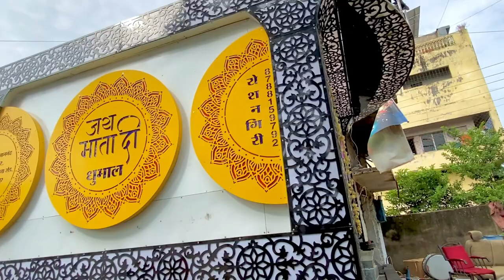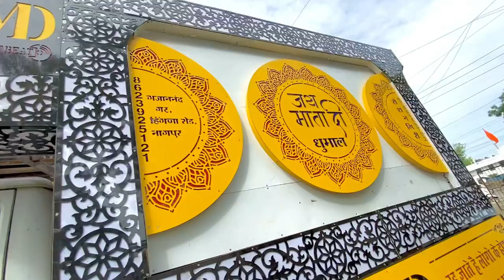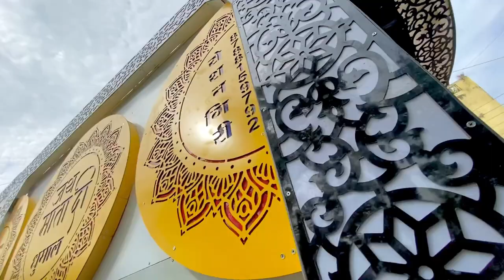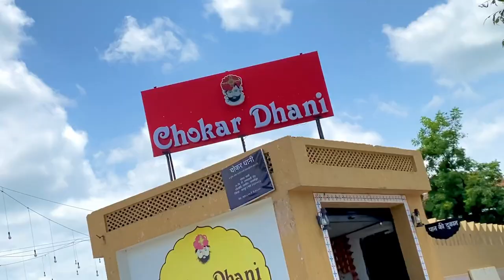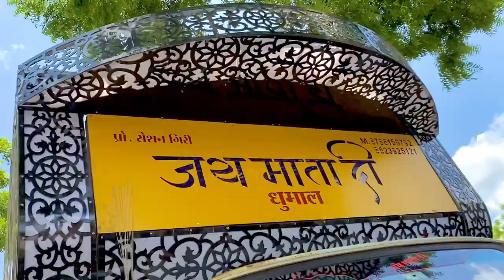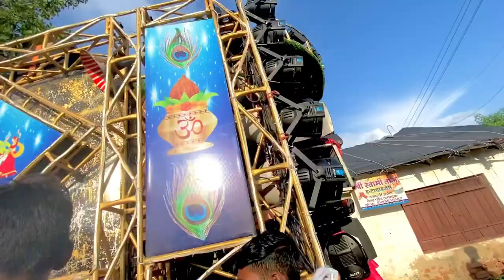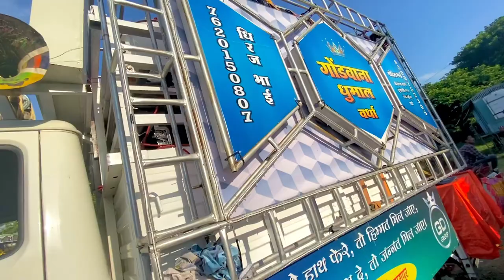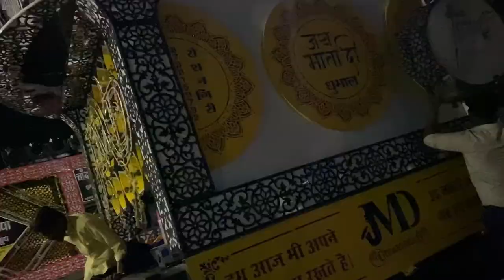Shahi Sandal Tajbag Nagpur 💚 Usi Din Wedding Programme Bhi Tha 🥁 Ek Din Do Kaam 🤩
Hello Everyone ❤
I'm Social Influencer From Nagpur (Maharashtra) City.
I Was Make Lifestyles Vlogging Videos Related To My Every Day Life Or Etc.🌠🌠

I Hope Those Audience Whose Watch My Videos, They Like My Contents, Sound Clearity of Videos, Also Video Clearity, Behavior Of Persons Who Acting and Performing In Vlog.

I Hope My Vidoes Are Entertaining You, Also My Video Makes You Happy. So Please Give Me Your Precious Support And Your Love. 🤝🏻

👍 Keep Supporting and Don't Stop Loving ♥